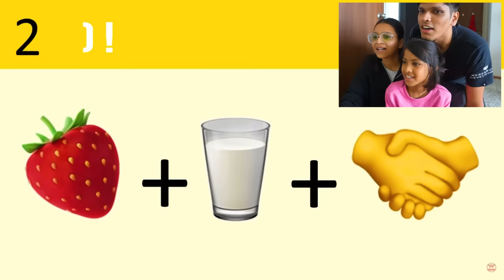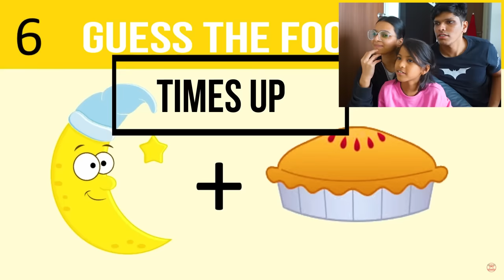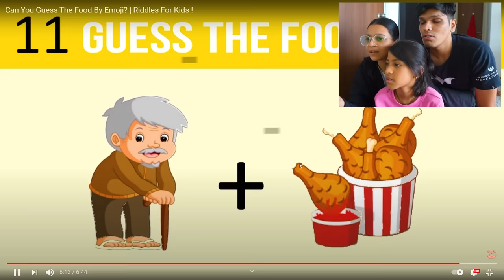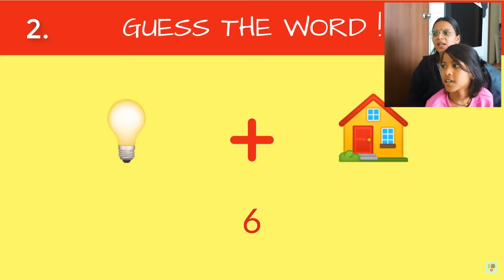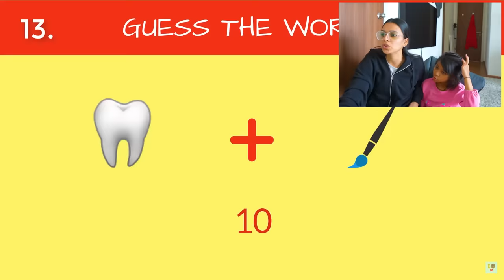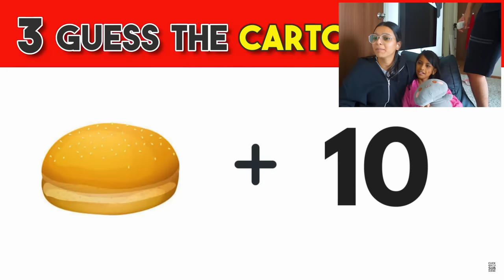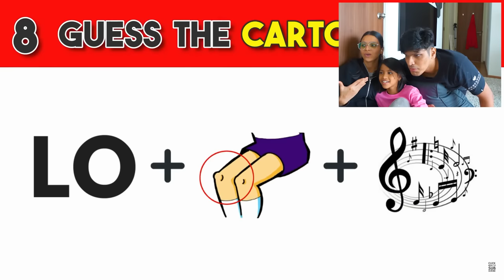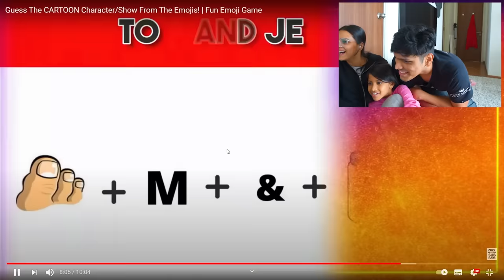GUESS THE ITEM! (Emoji Challenge)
Hey everyone!
In today's video I play Guess the Item and it was very funny!